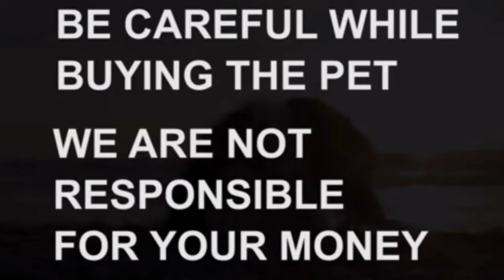Golden retriever puppies for sale|8247687126|hyderabad|dog market in hyderabad